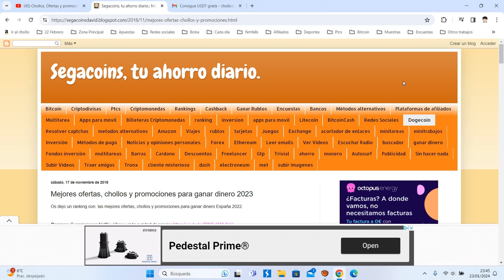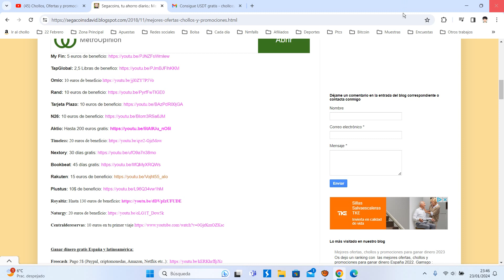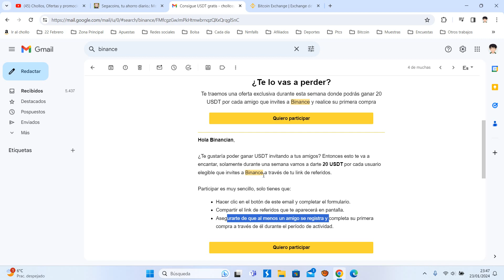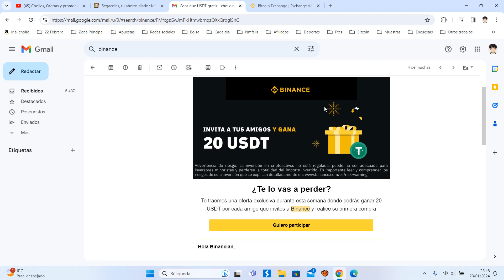💰 Binance + 20$ por amigo ¿Qué es y cómo funciona? Tutorial 2024 | ¿Es fiable? + Opinión clientes💰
Participar es muy sencillo, solo tienes que:
Hacer clic en el botón de este email y completar el formulario.
Compartir el link de referidos que te aparecerá en pantalla.
Asegurarte de que al menos un amigo se registra y completa su primera compra a través de él durante el período de actividad.

Recuerda que el período de actividad es del 22/01/2024 12:00 (CET) hasta el 29/01/2024 23:59 (CET) y que puedes invitar a más de un usuario.